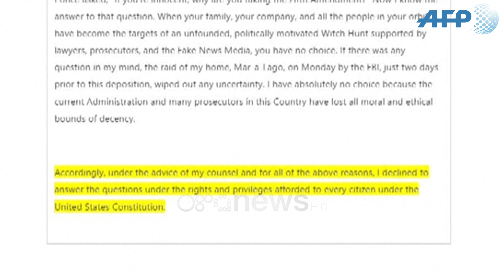Trump "injoron" prokurorët pas bastisjes, refuzon t’u përgjigjet pyetjeve: Gjueti shtrigash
Ish-presidenti Donald Trump ka vendosur të heshtë përpara prokurorëve të Nju Jorkut në lidhje me pretendimet e këtyre të fundit për evazion fiskal. Duke e quajtur sagën e persekutimit politik një gjueti shtrigash, republikani tha se heshti sipas të drejtës kushtetuese.

Rreth një orë ka zgjatur marrja në pyetje e ish-presidentit Trump nga Prokurori i Përgjithshëm i shtetit të Nju Jorkut për dyshime që lidhen me evazion të mundshëm fiskal me bizneset e tij.

Zoti Trump pasi ka dalë nga Prokuroria tha se nuk i ishte përgjigjur pyetjeve të prokurorit, një të drejtë që sipas ish-presidentit ia lejon Kushtetuta amerikane.

KETU LAJMET MINUTE PAS MINUTE

"Vite të tëra pune dhe dhjetëra milionë dollarë janë shpenzuar në këtë sagë të gjatë dhe pa ndonjë vlerë. Unë nuk pranova t’u përgjigjem pyetjeve në bazë të të drejtave dhe privilegjeve që u jepen çdo qytetari sipas Kushtetutës së Shteteve të Bashkuara," tha Trump.

Zyrtarët shtetërorë e akuzojnë Organizatën Trump se ka mashtruar autoritetet në lidhje me vlerën e aseteve të saj, në mënyrë që të marrë kredi me norma të favorshme dhe të përfitojë lehtësime tatimore.

Një orë pasi më 10 gusht hyri në zyrën në Nju Jork, ku u mor në pyetje nën betim, Trump lëshoi një deklaratë përmes së cilës kritikoi prokuroren e Përgjithshme të Nju Jorkut, Letitia James për të cilën thotë se ajo nisi sulmet ndaj tij dhe bizneseve të familjes së tij që përpara se të zgjidhej si prokurore e Përgjithshnme.

Ish-presidenti Trump mohon çdo keqbërje dhe ka thënë se hetimi është një gjueti shtrigash.

Analistët ligjorë kanë sugjeruar se Trump mund të ketë refuzuar që të përgjigjej në pyetje të mërkurën, për shkak se përgjigjet e tij do të mund të përdoreshin kundër tij në këtë hetim penal.

Amendamenti 5, që Trump përdori, mbron qytetarët amerikanë nga detyrimi që të jenë dëshmitarë kundër vetvetes në çështje penale.

Video Credits: AFP